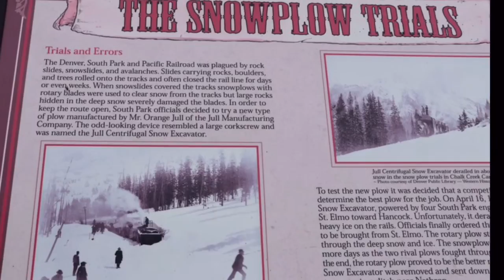The2Groundhogs 2016 Colorado Trail Day 26 Thru Hike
In the summer of 2016, my wife and I thru-hiked the Colorado Trail in celebration of our 35th wedding anniversary. These are the daily videos I compiled to chronicle our adventure. Our initial idea was to post the pictures and videos to our Facebook page while on the trail as a way for our family and friends to get a glimpse of what daily life on the trail is like. We discovered that not all of our family and friends use Facebook and others had difficulties using social media, so we're using YouTube as well.
   As with our previous thru-hikes, we 'hike our own hike' and set a pace that allows us to enjoy and savor the path moment-by-moment. We love to stop frequently throughout the day - whether by a stream, on a mountaintop, or in a meadow of wildflowers - to take in the beautiful creation. We also enjoyed the company of the amazing people that we met along the way. We have found the true beauty of our thru-hikes is less about the destination and more about the journey and spending quality time with each other. Our goal is not to be overly focused on the mileage per day but living in the moment. We frequently stop to look back and experience the view where we just came from, capturing it and filing it away in our memory to enjoy again on another day.
   To date this has been the longest thru-hike we have completed and we know there are things we will do different next time. Ultimately we have gained more confidence in our abilities and look forward to the possibilities of completing even longer thru-hikes in the future.
   Experiencing the hospitality of the residents of the towns along the way and making friends with other travelers make the Colorado Trail special.  We are so grateful to the the Colorado Trail Association and trail volunteers who work hard to ensure this life changing experience will be available to all who dream of hiking this great trail.

The2Groundhogs